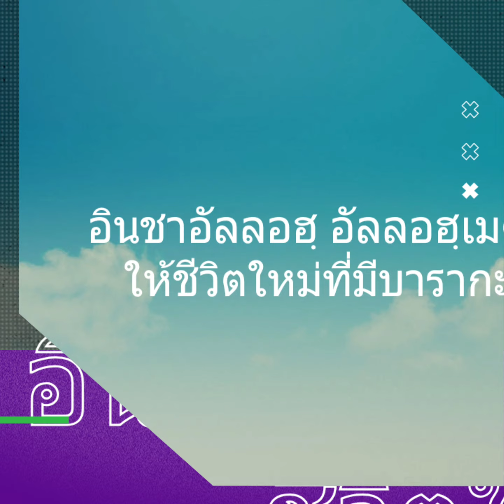เริ่มใหม่ ยังไม่สาย